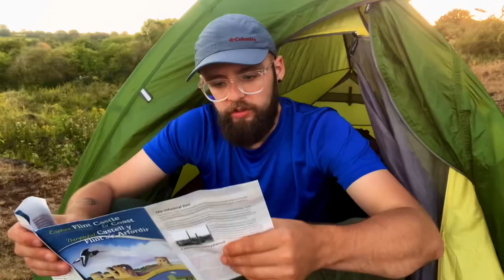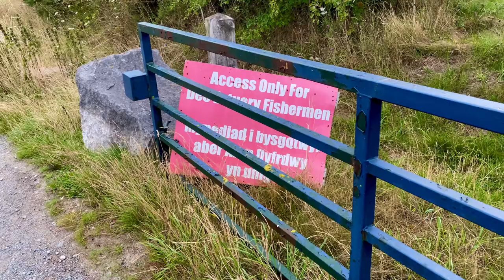I found the perfect coastal Wild Camping spot in North Wales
Travelled to North Wales for a wild camp on the coast.
Visited a old ruined castle and went to check out some unused boats. Really chilled vibe on this 1.
The editing is a bit cut short on this 1, thats why some of the clips are so short as I had some audio issues 🙄 but done the best i could.

Composed & Produced by me.

Gear used on the channel and links to purchase.

TENTS

HAMMOCK / TARP

SLEEPING GEAR

EATING / DRINKING

OTHER

If you buy things off Amazon using any of the links above then you get your items at no extra cost and I get a small commission which then goes towards the channel and future content. (Amazon Affiliate links)